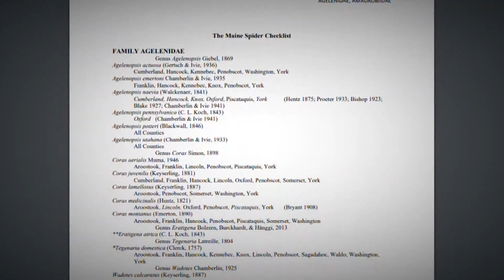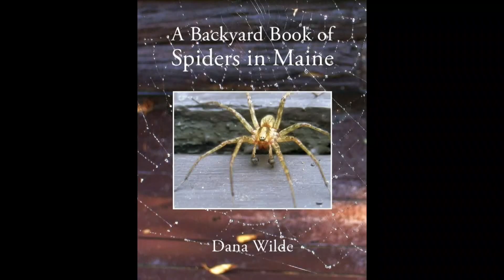New list names 677 species of spiders living in Maine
New research more than a decade in the making says there are far more types of spiders in Maine than was previously known. Experts say that's a good thing.